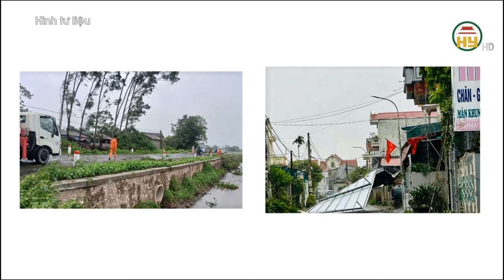HƯNG YÊN BÁO CÁO CẬP NHẬT THIỆT HẠI DO BÃO SỐ 3 GÂY RA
Hưng Yên TV | HƯNG YÊN BÁO CÁO CẬP NHẬT THIỆT HẠI DO BÃO SỐ 3 GÂY RA
Xin mời xem thêm
Tiktok: Truyền hình Hưng Yên
Facebook: Đài Phát thanh và Truyền hình Hưng Yên
Zalo: Đài PTTH Hưng Yên